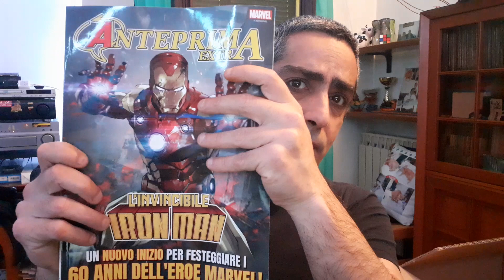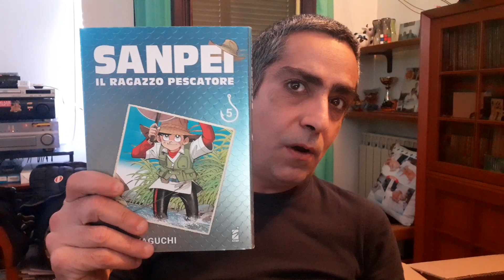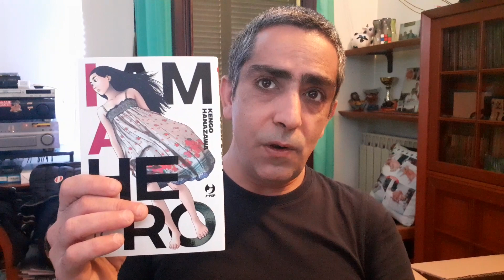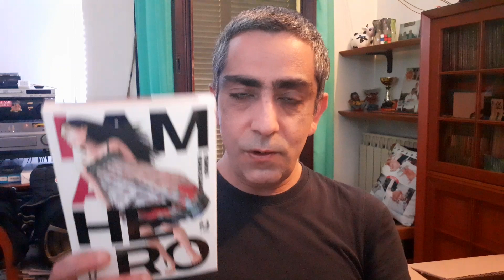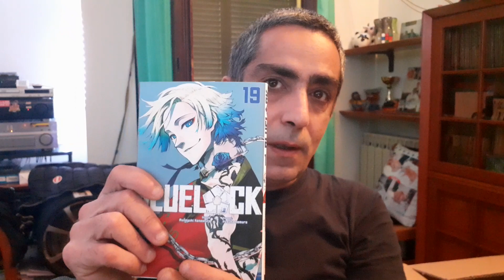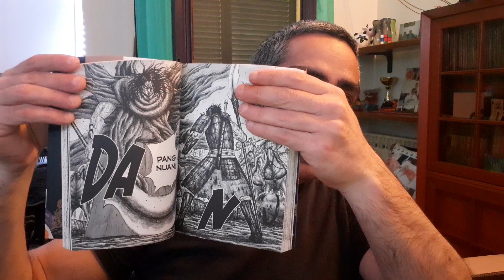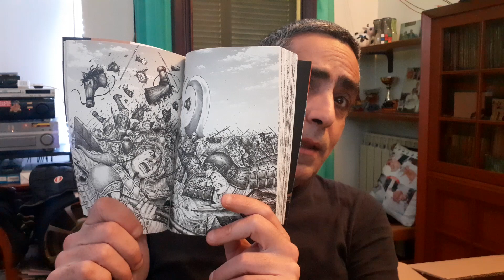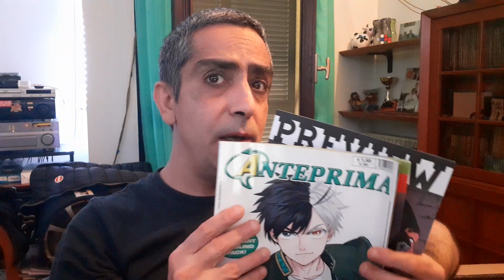ACQUISTI MANGA 29 APRILE 2023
VIDEO ACQUISTI MANGA 29 APRILE 2023